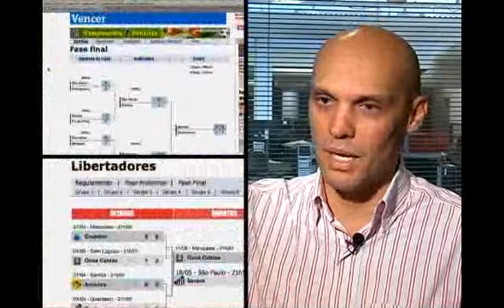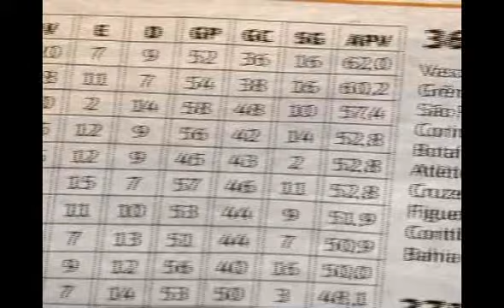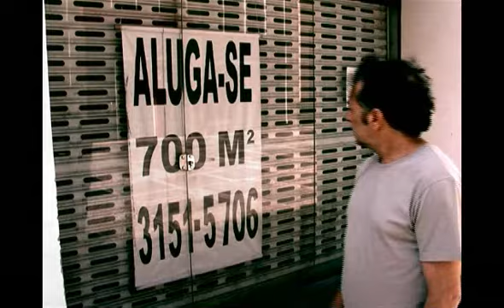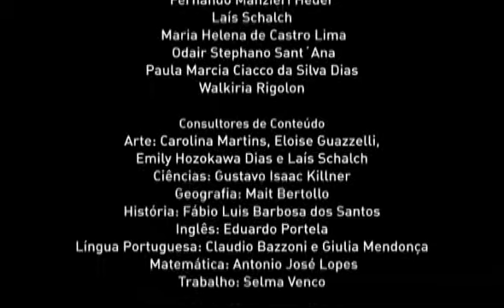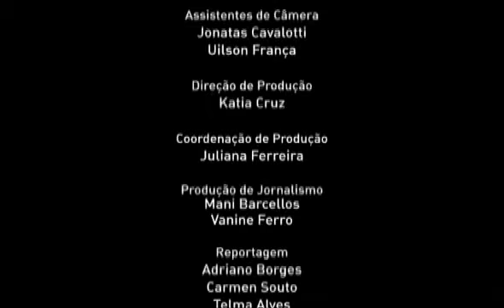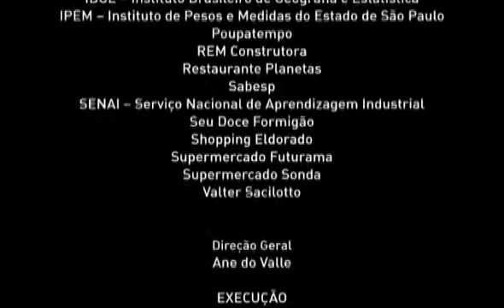8- VOLUME 1 - OS NÚMEROS SÃO NOTICIA - MATEMÁTICA ENSINO FUNDAMENTAL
Os números são notícia
O vídeo trabalha com a leitura dos números em notícias e sua importância para o conhecimento cotidiano.